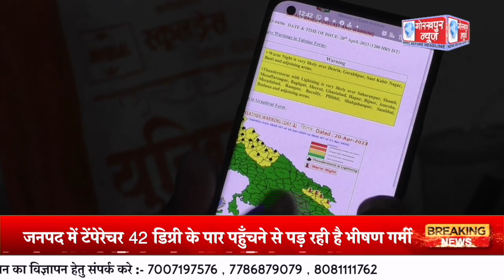जनपद में टेंपेरेचर 42 डिग्री के पार पहुँचने से पड़ रही है भीषण गर्मी,लोग धूप से बचाव के लिए सर पर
जनपद में टेंपेरेचर 42 डिग्री के पार पहुँचने से पड़ रही है भीषण गर्मी,लोग धूप से बचाव के लिए सर पर गमछा रखकर निकल रहे है बाहर